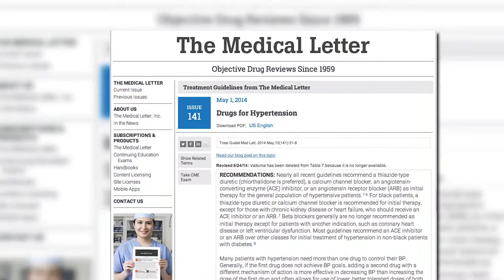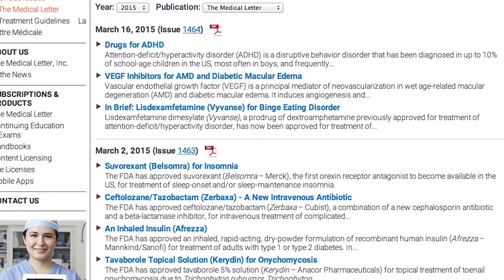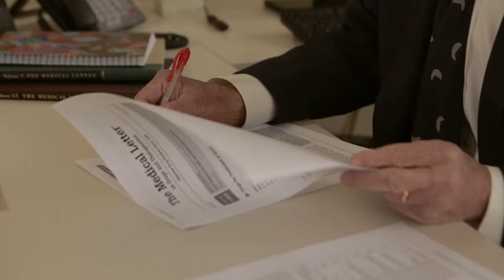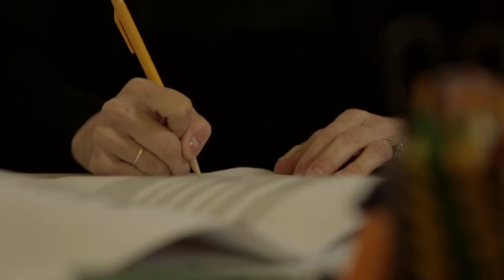Prescription Analysis and Cost Transparency with an Unbiased Objective - Part 2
Prescribing medications, costs, dosage and more can be a lot to keep track of; The Medical Letter is a quick and easy reference guide to thousands of medications while also keeping up on the new drugs to come into the market.